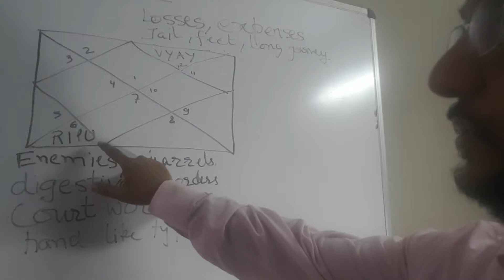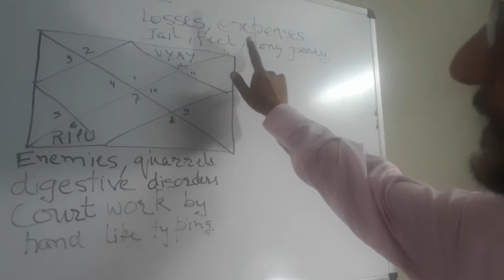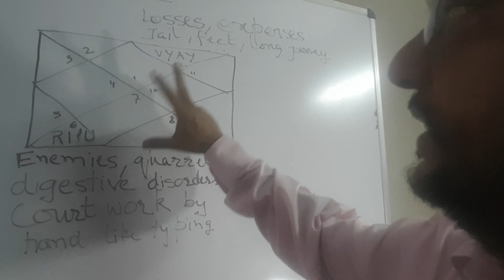Importance of 6th and 12th house. 9350934844